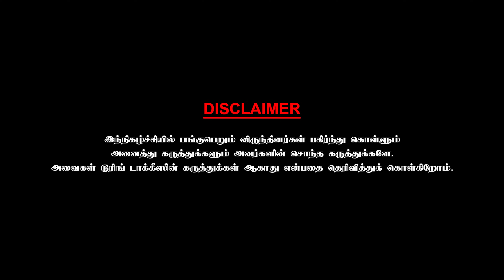எனக்கு ஜோடி ரேவதி யா 😍 என்று ஆச்சரியப்பட்டேன் - Ramarajan & Rakesh | Let us Talk | Part 2